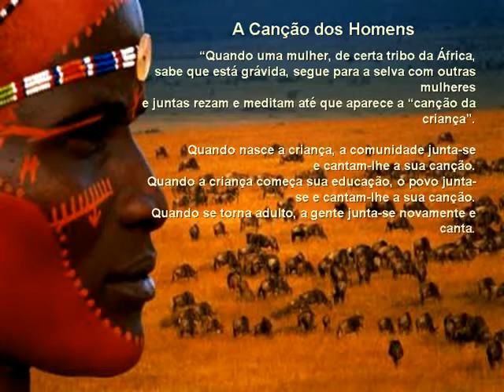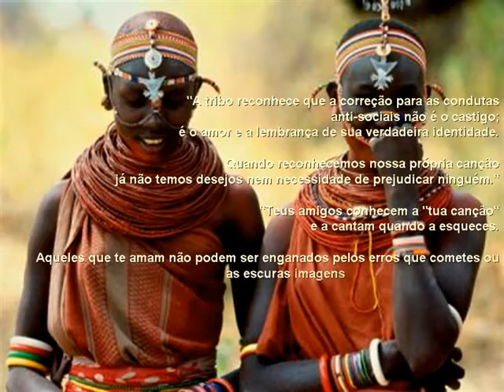CANO DE ANO NOVO ANGOLA AFRICA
Sabedoria